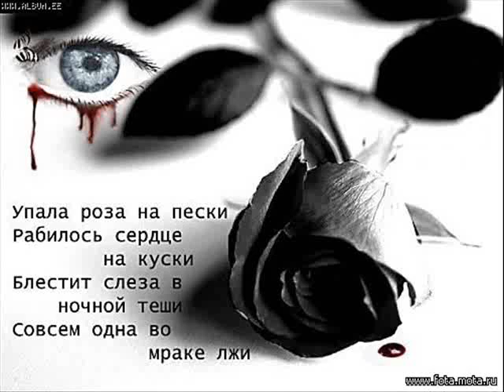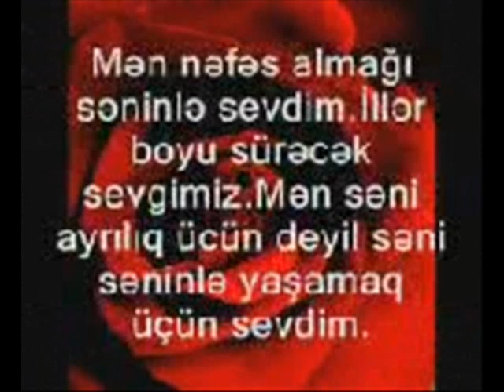MARS--Million alix roz.Миллион алых роз - Алла Пугачёва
MARS--Million  alix  roz